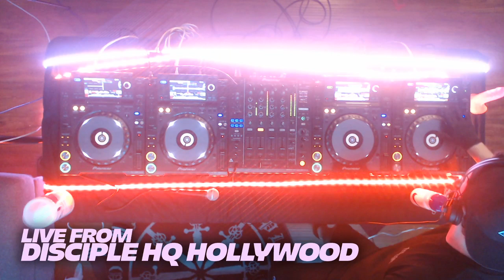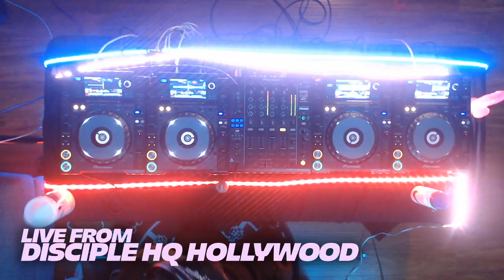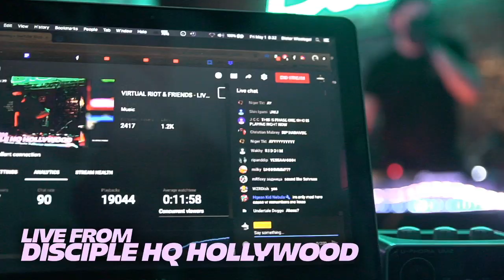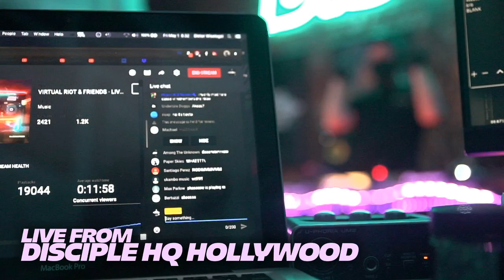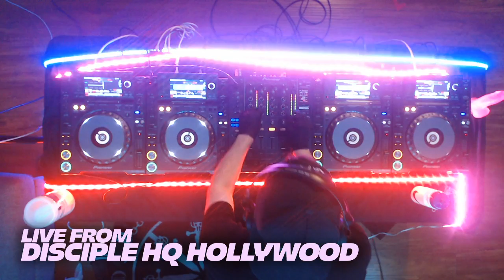VIRTUAL RIOT & FRIENDS - LIVE FROM DISCIPLE HQ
Presenting Virtual Riot & Friends streaming LIVE from Disciple HQ featuring sets from:

0:00 Welcome
4:49 Lektrique
1:01:03 DalCo
2:06:18 PhaseOne
3:04:10 Virtual Riot b2b Modestep